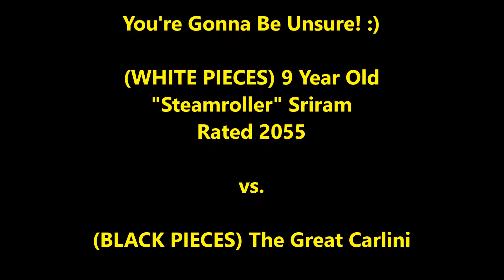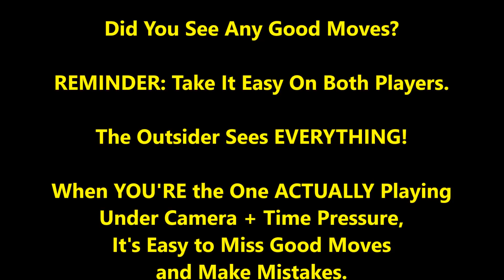Carlini In The Fight Of His Life vs. 9 Year Old Chess Prodigy Rated 2055!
Man these kids are good at chess! Will 9 year old Sriram take down The Great Carlini???